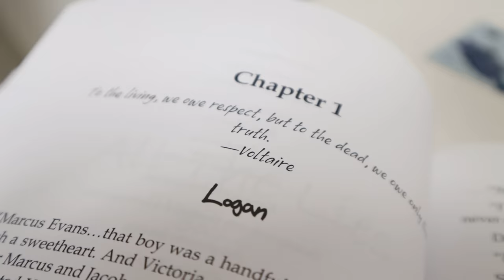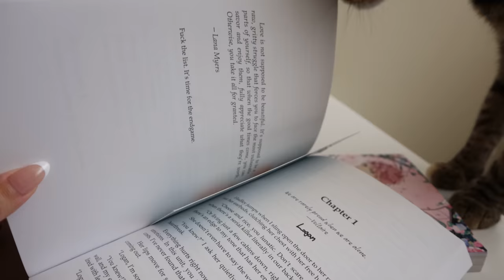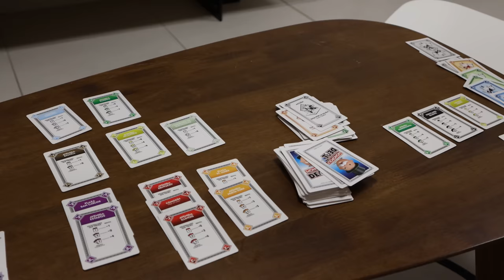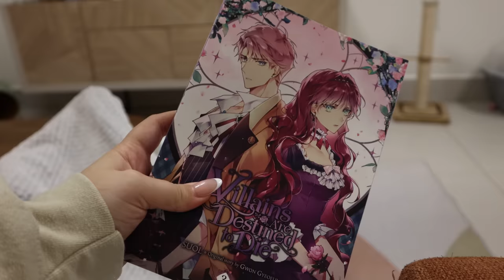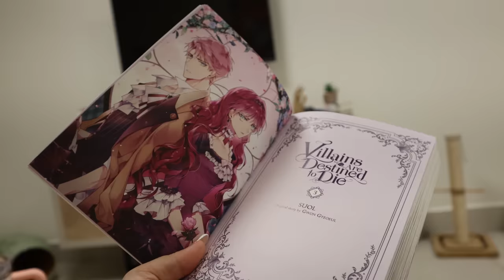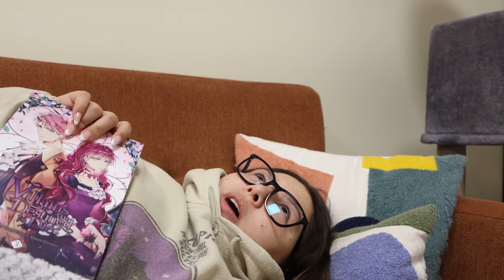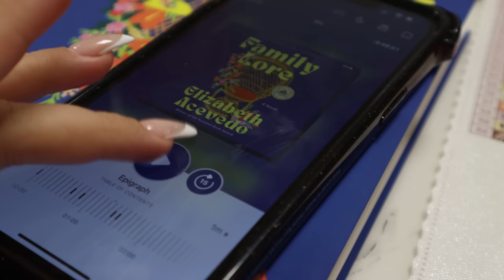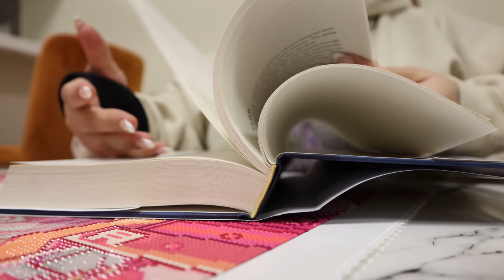i read 3 books in 24 HOURS 🍎✨ 24 hour readathon vlog (and the cozy vibes thrived in this one)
hi friends! today, we have a 24 hour readathon vlog 📚🤭 featuring the mindf*ck series, villains are destined to die, and all the cozy vibes! to push through my TBR, i decided that reading for 24 hours straight would do the trick. i truly just wanted to see how many books i could read in a 24 hour period and here's the result... we have some fantasy, dark romance, literary fiction, magical realism and manhwa in this video. enjoy friends!

when browsing for books to read, i always look for book reviews. reading vlogs have become some of my absolute favorite videos to film so i had to try out reading for 24 hours... (spoiler alert: i read 3 books in 24 hours and made progress with 1 other). the concept is simple: you set a TBR and try to read as much as you can in 24 hours! booktube and tiktok have buzzed about these books… let’s see if i’ll enjoy them. the video has a book talk / book review portion as i read the books that is completely spoiler free, as well as live reactions. i hope you guys enjoy this one and come out with one more book to add to your TBR and some good book recommendations for 2023!